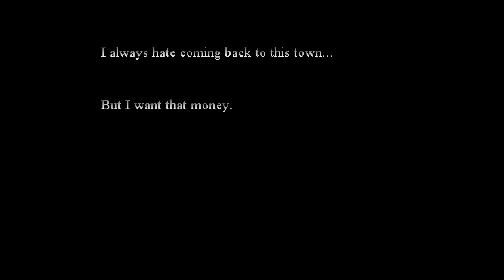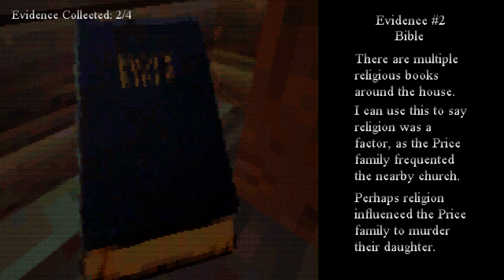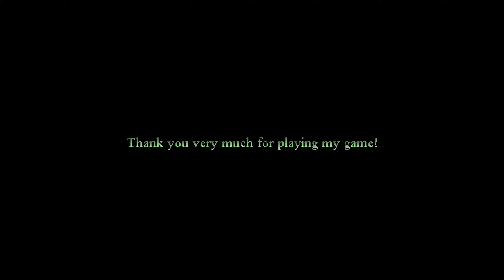Hibernation - Indy Game - No Commentary - Lets play / Walkthrough (1440p) (HD)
Hibernation is a short indie game created by: Insertrave.